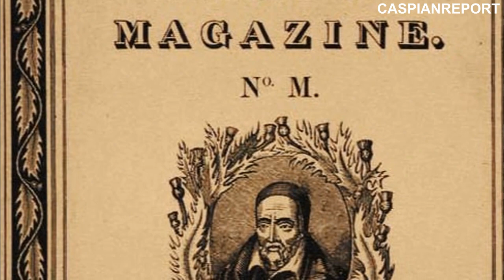Review: Heart of Darkness by Joseph Conrad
Heart of Darkness is a short novel by Joseph Conrad. In facts it is so short you could finish reading it in just a few hours. But dont take the shortness for simplicity. This is a real meaningful novel that describes the European colonization and exploitation of Africa in late 19th century.